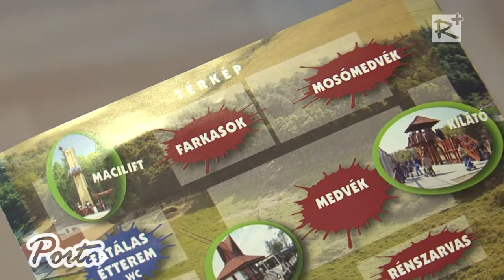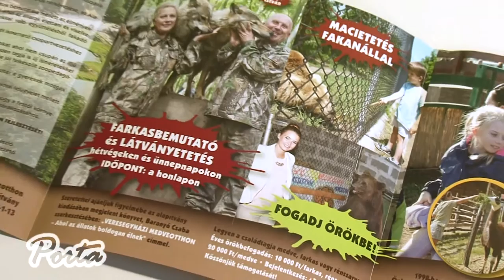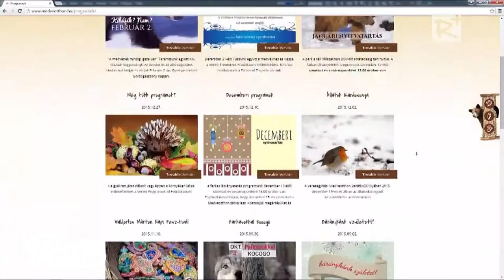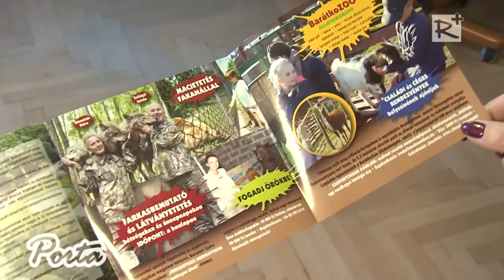„A MEDVÉNEK MINDIG IGAZA VAN!” – Február 2-án a Veresegyházi Medveotthonban.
Újabb vidám, családbarát programmal várja a látogatókat a Veresegyházi Medveotthon. 2016. február 2-án két népi szokáshoz illetve hiedelemhez kapcsolódóan gyertyagyújtáson, medvecsalogatáson és etetésen, valamint egyéb „mackóságokon” vehetnek részt a rendezvényre látogatók az állatkertben.

2016. január 23.